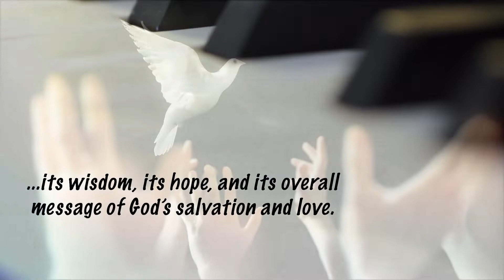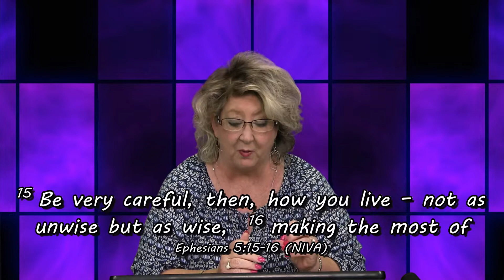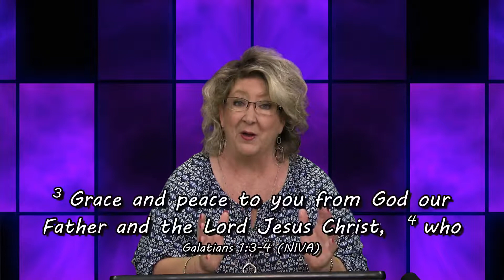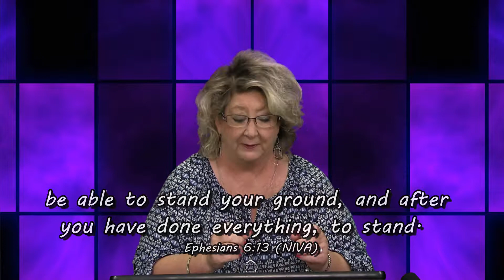One Brushstroke at a Time EP474 Time Traveler